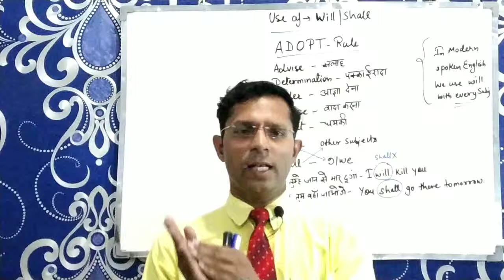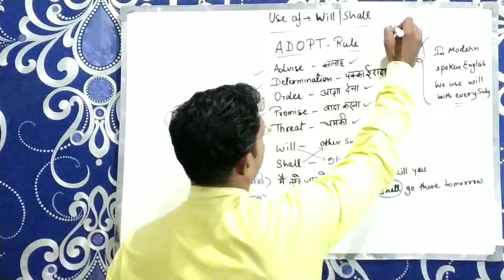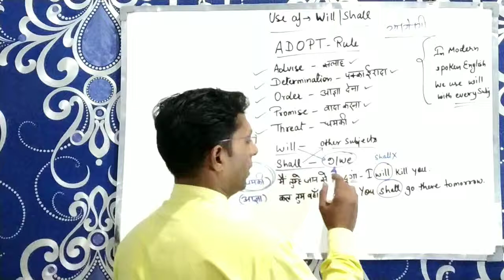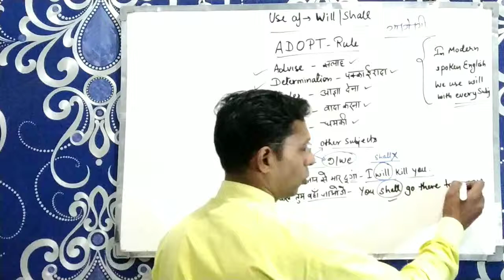Future tense |correct use of will shall|learn tenses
In this video you will learn use of will and shall in future tense.